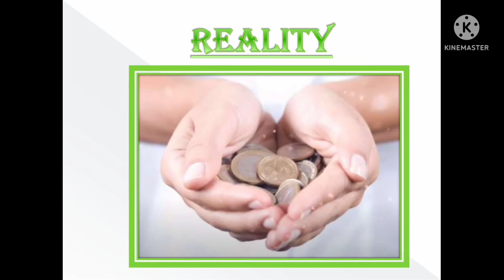Dreams VS Reality | Dream makeup Vs Reality makeup | Power point World